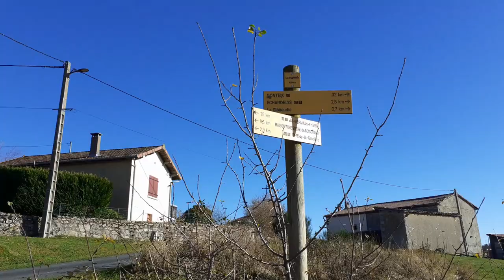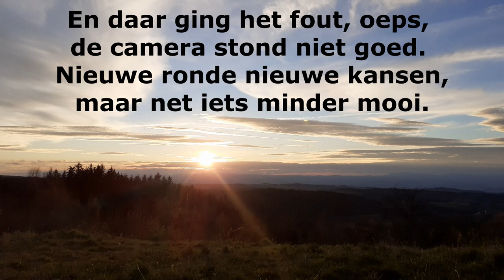wandelinspiratie november 2020 / vlog 1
In het midden van Frankrijk, in de Auvergne, bevindt zich het Parc Naturel Régional Livradois-Forez. De Livradois-Forez is nog niet zo bekend en we zijn vast van plan daar verandering in te brengen want het is een prachtig park waar wandelaars en natuurliefhebbers hun hart kunnen ophalen. Met deze vlogs hopen we iedereen te kunnen laten zien hoe mooi het hier is en jullie laten meegenieten van onze prachtige plek.

Deze eerste vlog maakten we speciaal voor de uitgave van onze eerste wandelinspiratie nieuwsbrief: "Wandelen@DeuxFrères". We laten je meegenieten van een zonsopkomst vanaf de belvédère. Je ziet hoe het licht langzaam over het dal glijdt en Échandelys en Parel in de zon komen. We nemen je mee op een klein stukje van de wandeling "Les Panoramas" en vertellen iets over ons leven op "onze" berg.

In het filmpje vertel ik over ons e-book waar de wandeling van "Les Panoramas" ook uitgebreid aan bod komt. Ben je nieuwsgierig en wil je dit e-book graag hebben? Schrijf je dan via onze website in voor onze nieuwsbrief en je krijgt gelijk een link om het e-book te downloaden.